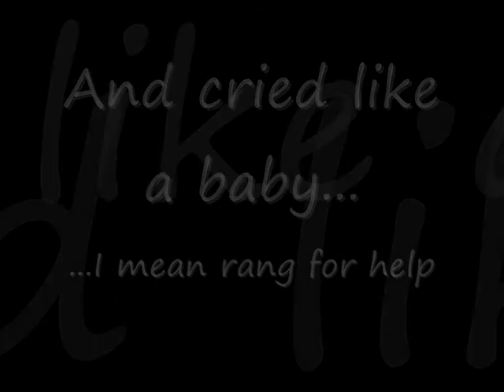Ballyhouraing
First time out in Ballyhoura, on a cracking hot day, showing some footage of the White Loop here...